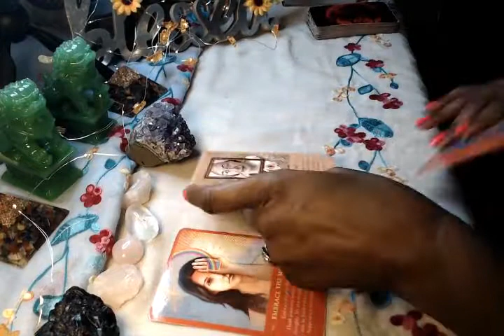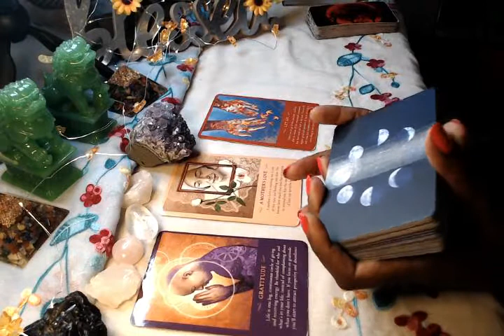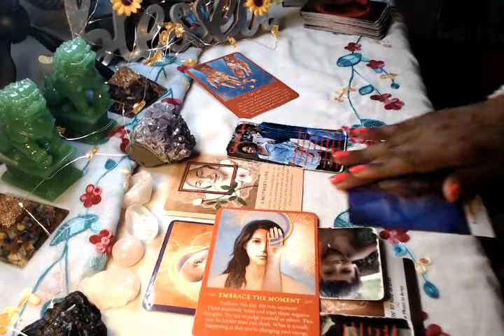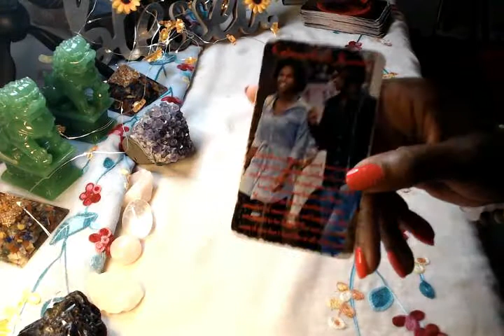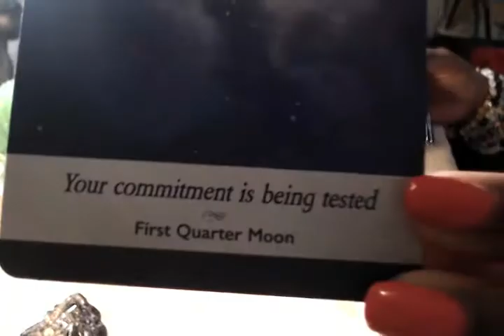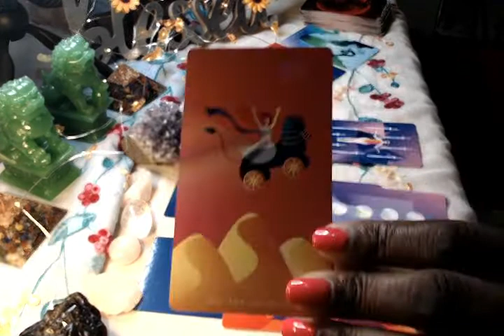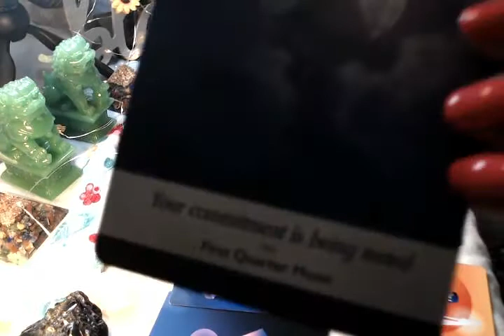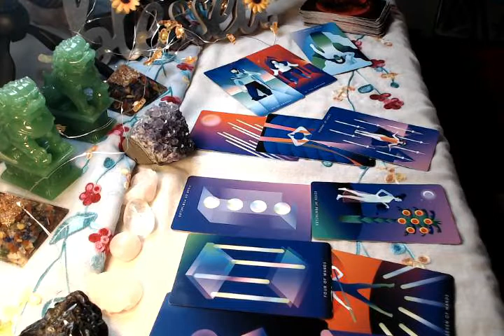Taurus December 2020 "Tested!" Spiritual Guidance